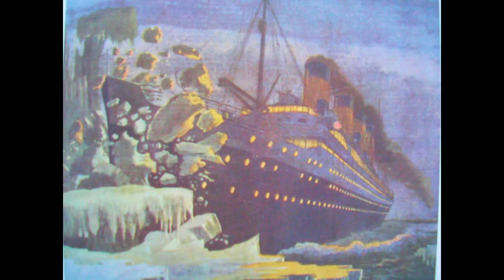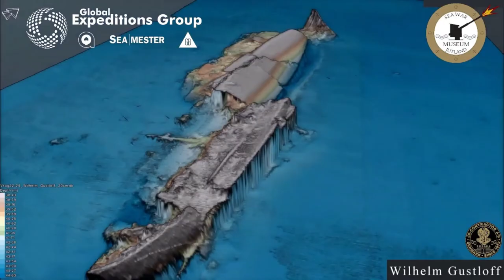The Ocean Liners of War Speed Luxury and Beyond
this is a video of all the ocean liners of speed luxury and served in war